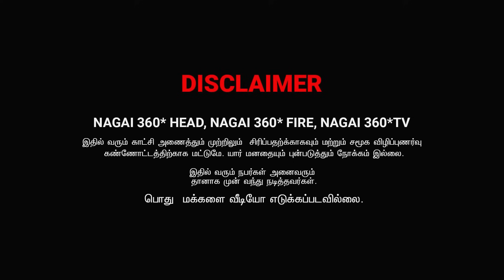IVARU THAN ULLA VARA SONNARU ENAKU ONNUM THERIYATHU | COUPLES COMEDY | NAGAI 360* ULTIMATE..........